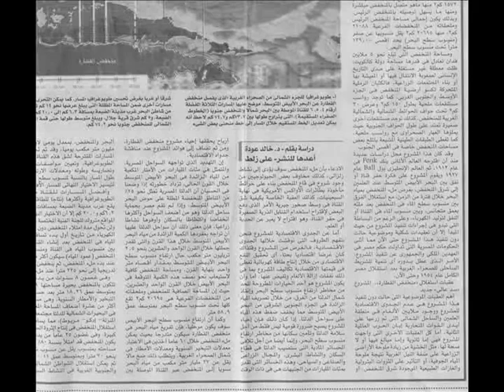Kattara&Siwa progect by Dr Hassan ismail.wmv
faculty of agiculture alexandeia university